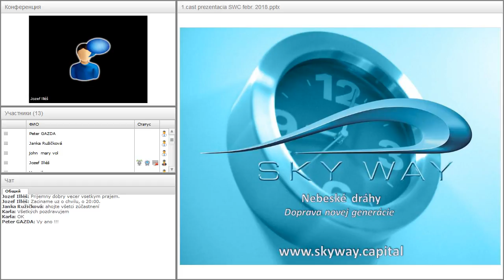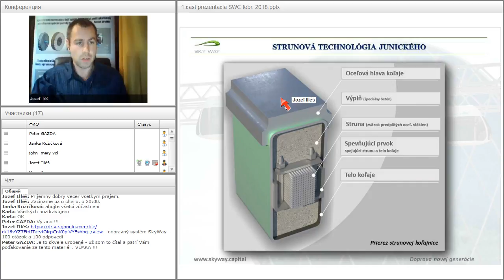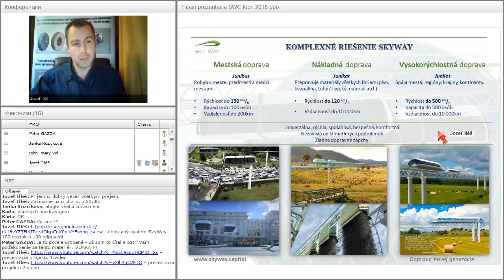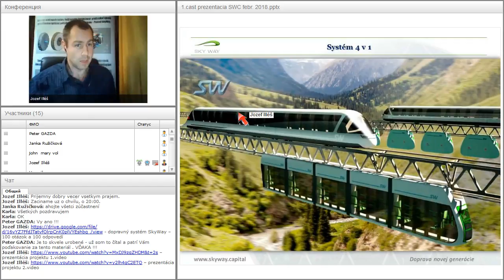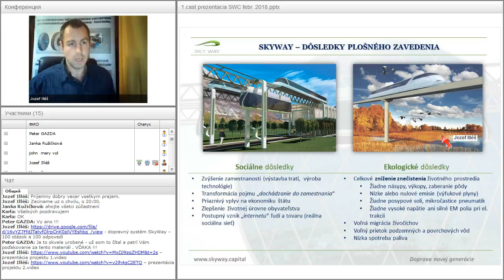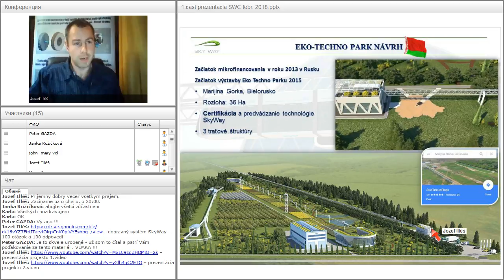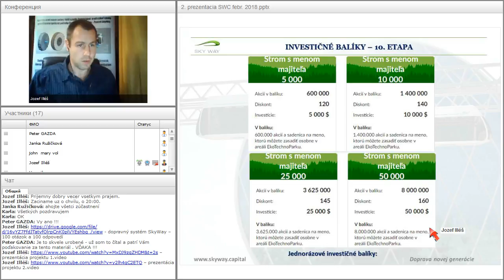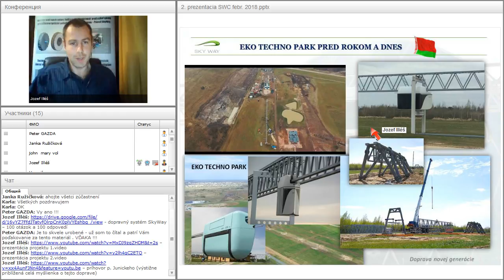Вебинар от 21.03.2018. Презентация компании SKY WAY CAPITAL. Чехия/Словакия.